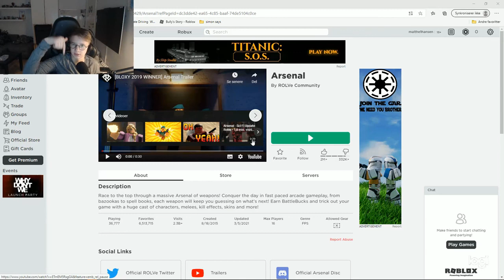vi Pløger folk :: arsenal roblox dansk ep 1 :: med malthe hansen